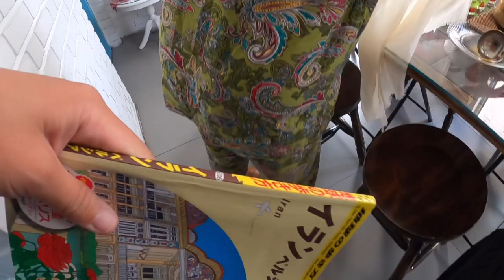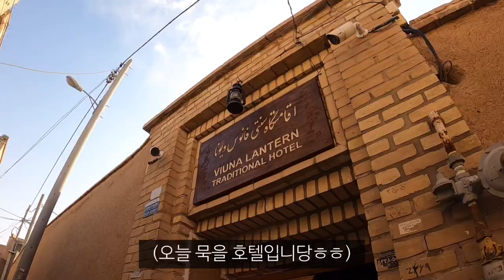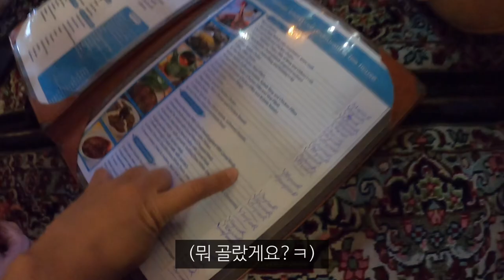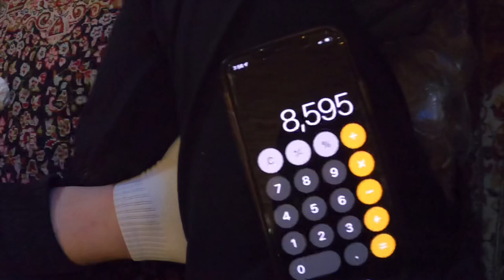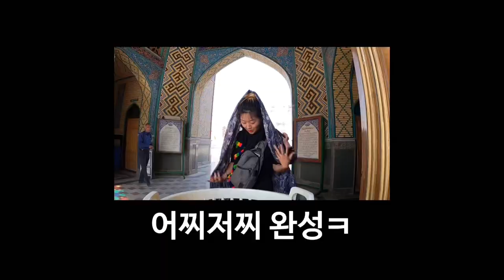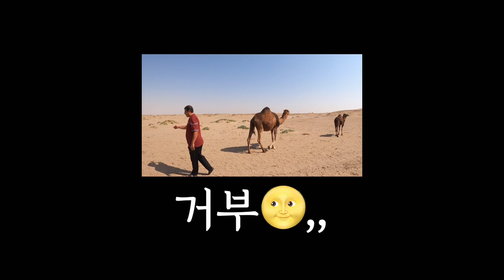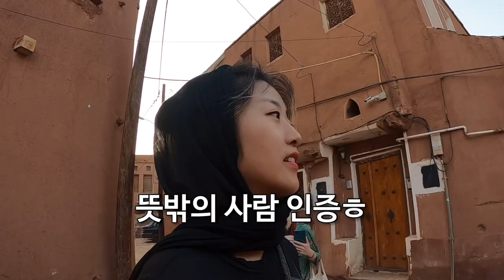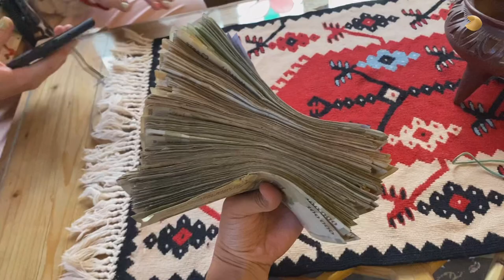이란에서 갑자기 부자된 이야기_해외(52)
다들 돈에 관심 많으셔서 썸넬 바꿔봄ㅋ,,